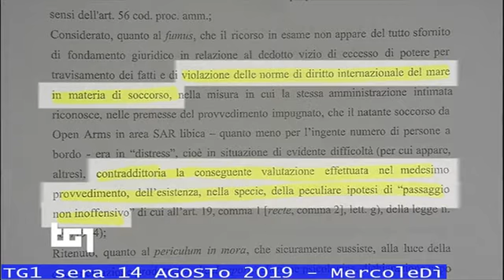TG1-sera 14 agosto 2019 il Tar-Lazio sospende divieto sbarco del Viminale verso ONG Open Arms